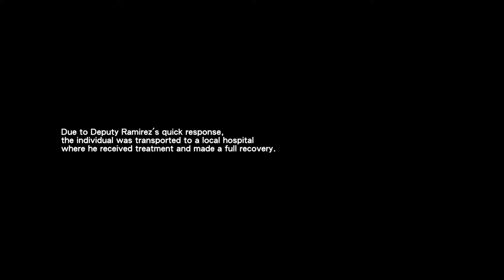Deputy Saves Man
On May 9th 2024, deputies with Hughson Police Services responded to a call for service on East Whitmore Avenue where a man was seen walking in the middle of the roadway blocking traffic.

When Deputy Ramirez arrived on-scene, the man was located on private property in an orchard. He self-admitted to taking fentanyl.

Due to Deputy Ramirez’s quick action, the man was taken to a local hospital, where he received treatment and made a full recovery.

Fentanyl can be lethal. Remember the obvious dangers - one pill can kill.